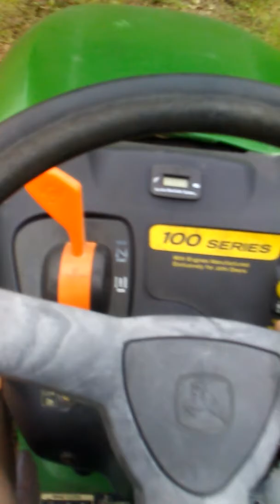Me and my sister riding on the mowers (fun)